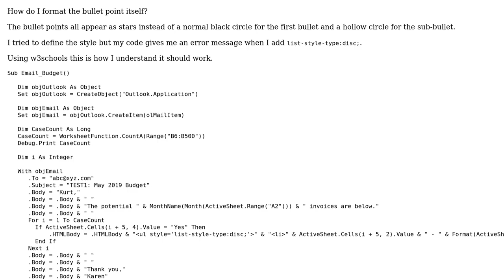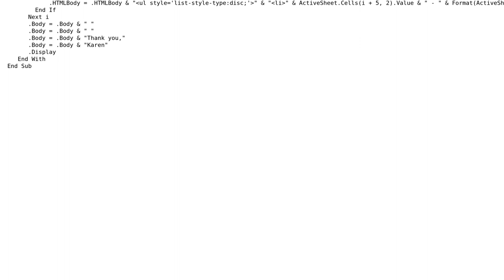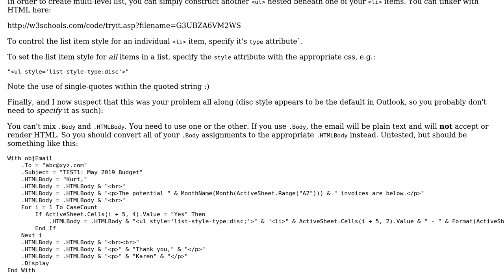How to modify bullets?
With thanks & praise to God, and with thanks to the many people who have made this project possible! | Content (except music & images) licensed under CC BY-SA | Music | Images & others | With thanks to user David Zemens user ASalley and the Stack Exchange Network Trademarks are property of their respective owners. You are responsible for your own actions.